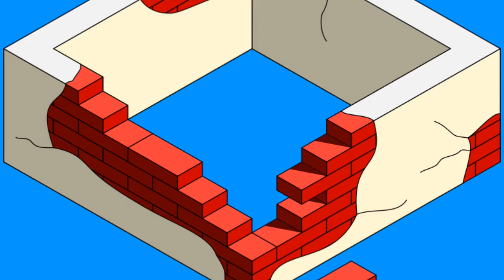1 MINUTE BIBLE VERSE PEACEFUL SLEEP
1 MINUTE BIBLE VERSE PEACEFUL SLEEP PSALMS 4 8  I will both lay me down in peace, and sleep: for thou, LORD, only makest me dwell in safety. Peaceful sleep God's protection what a peacful sleep you can have when you know and trust God for his protection from all harm